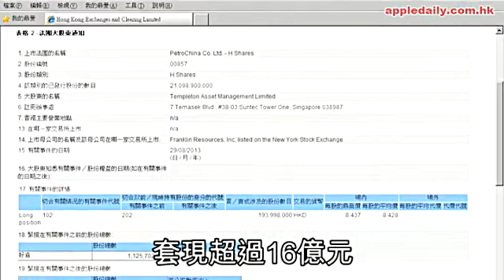鄧普頓怒沽中石油 央企大鑊鳥？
【本報訊】內地央企成近日打貪風暴的風眼區，連石油巨頭中石油（857）亦出事，有外資即時變陣避風頭，著名基金鄧普頓在消息公佈後兩日即大手掟中石油止血，套現16億元，持股量大降至毋須披露的5%以下水平。翻查紀錄，外資近月其實已屢見減持央企情況，分析籲目前沾手央企風險高，未到撈底時機，投資者切忌「硬拼」。

中石油上周二傳出三位高層落馬，翌日股價大瀉4.4%，聯交所資料顯示，鄧普頓上周四（29日）、即股價大瀉後次日，在場內以每股平均8.428元，大手沽出約1.94億股中石油股份，合共套現多達16.4億元。

減持至4.42%　套現16億

鄧普頓2011初一度增持中石油至超過6%水平，買入平均價近11元，及至今年5月才以平均9.815元減持678.2萬股，套現6,657萬元，計及上周四再大手掟貨止血，目前持股只餘下4.42%，已屆毋須再披露水平。
中石油周日再爆出前董事長蔣潔敏受查，反映當局銳意揪出大老虎，惟昨股價仍收報8.54元，隨大市反彈1.2%，不過目前仍較年初的高位下瀉23%。

國企股弱勢　中煤累挫45%

事實上，近年國企股價表現普遍乏善可陳，中煤（1898）繼去年勁跌36%後，今年初至今再瀉近45%，成暫時表現最差藍籌，另外去年反覆跌約27%的神華（1088），今年再大跌約26%，建行（939）及工行（1398）等亦反覆跌約半成；相反，具備環球概念的藍籌，如友邦（1299）及和黃（013）累計今年則齊齊升逾13%，央企表現明顯差之千里。
豐盛金融資產管理部董事黃國英相信，鄧普頓沽貨跟中石油高層被查有關，直言央企背景不等於股價表現突出，近來宏觀經濟弱加上中央認真反貪腐，風險更大。他以基本因素看，中國正值利率、𣾀率及人工三高，可擺脫三重壓力的央企不多，短線不宜「硬拼」，「避一避唔係壞事」，指旗下基金除內房外，幾乎沒持有央企股份。
按紀錄，除鄧普頓外，近月其實已有不少外資投行及基金密密減持央企，如新加坡政府投資公司在4月至5月，便合共減持1.2億股中煤，持股降至4.38%，套現超過6億元；另美國資本在4月至7亦減持約15.6億股農行（1288），持股大減近半至不足7%

中石化新煉化項目遭叫停

有基金被央企嚇怕，惟亦有人無懼風暴密謀低撈。東驥基金董事總經理龐寶林表示，雖然有企業受打貪風暴影響下挫，惟基本因素卻未見惡化，倘跌得多，更是撈底機會，「當年我哋隻基金就係撈中信泰富（267）賺好多」，惟他指目前中石油跌幅未至吸引水平，反而另一受累股份昆侖能源（135）值得留意。
內地石油行業風聲鶴唳，中石化（386）亦遇上難題，旗下新煉化項目因未能通過環評審批遭環保部叫停，董事長傅成玉上周六召開黨組會議，聲言將帶頭作檢討。